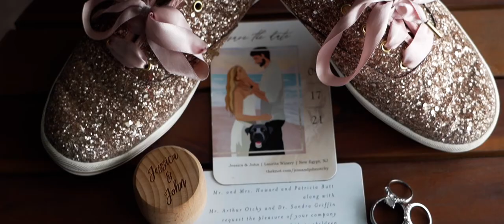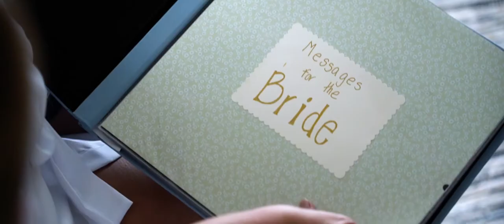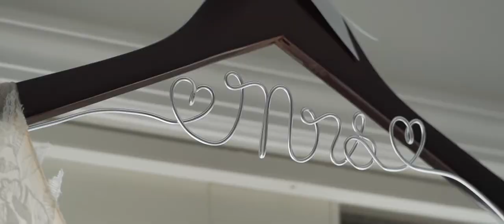John & Jessica Wedding Highlight at Laurita Winery, NJ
John & Jessica have a love that is like no other. With their family and friends around them, they solidified their vows as newlyweds and danced the night away at Laurita's Winery in New Egypt, NJ. As your new life unfolds before you, we wish you countless years of happiness and love. Congratulations!